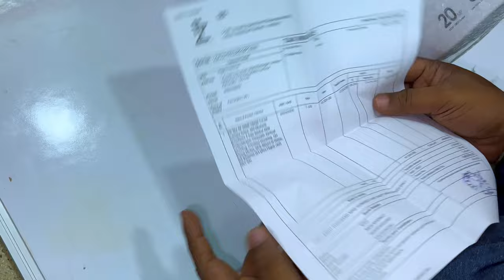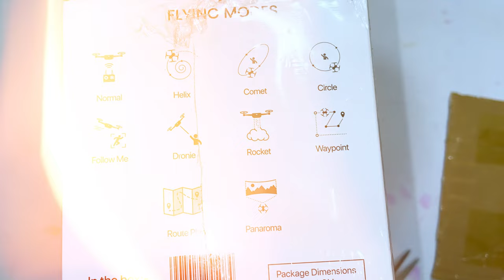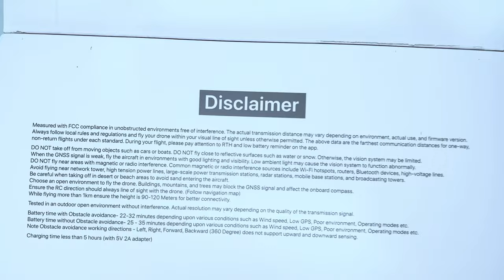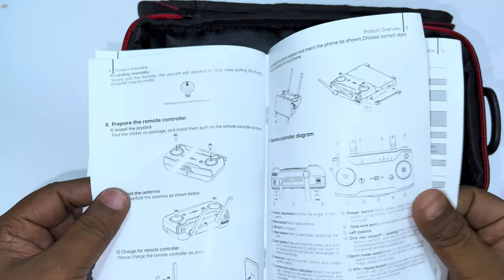"IZI Sky 4K 20MP UnBoxing"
Hello Guys,

Welcome to darshansJounery

About this video:
Next-generation obstacle sensors and a powerful computing engine ensure 360° obstacle detection. It avoids obstacles and plans a safe flight for your drone.
Upgraded 20MP 4K 3-AXIS GIMBAL CAMERA DRONE 20MP CMOS sensor 1/3.06′′ for cinematic videos with wide-angle lens. Enjoy smooth flight manoeuvres and 4x Zoom with a stable 3-axis gimbal camera.
FPV ENHANCED 5KM HD RANGE – Explore vast distances and capture breathtaking moments with confidence using its compact remote controller to transmit stunning real-time UHD images. FPV makes flying more exciting and immersive.
70-MIN FLIGHT TIME WITH POWER PACK BATTERIES: Enjoy uninterrupted aerial adventures with a 70-minute flight time. Each battery lasts 32 minutes*, so you can fly longer without checking the battery level.
Thrilling high-speed flights with a top performance of 62km/h. A seamless camera view for flights up to 800 meters vertical altitude captures amazing moments.
GPS/GLONASS Extreme Precision RTH Reliable Return-to-Home function that returns the drone to its takeoff point in cases of lost control, low battery, or button press. GPS Glonass technology improves flight stability and navigation.
Izi Sky App, 1-Year Warranty, 10+ Flight Modes Preview and capture stunning aerial videos on iOS and Android devices. Route Plan, Way Point, Follow Me, Panorama, and other AI-powered flight modes unlock creativity. With India-wide one-year warranty support, rest easy.

IZI Sky unboxing
IZI Sky price
IZI Sky camera test
IZI Sky price in india
IZI Sky trailer

Thanks